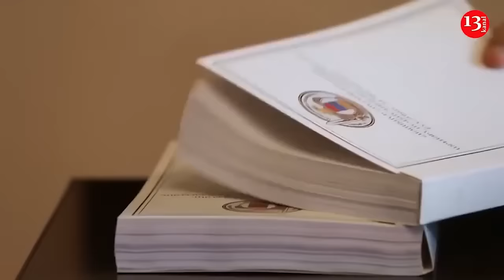Attacks on Russian navy: Ukrainian Army preparing to destroy Crimean Bridge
The Russian Federation's Black Sea Fleet "does not dare" to sail in the Black Sea, and Ukraine has unblocked grain supplies. UK Defence Secretary Grant Shapps has said so.
The situation in the Black Sea is being closely monitored by the navies of other countries, said Ben Hodges, former commander of the US Ground Forces in Europe.
"The Ukrainians have changed the nature of warfare at sea, at least in an enclosed area like the Black Sea," Hodges said in an interview with Silicon curtain.
The military officer pointed out that unlike traditional naval combat, the Ukrainian Army  used new and adapted technologies, sabotage operations and special forces against the Russian Black Sea Fleet.
The success of the Ukrainian Army also points to the lack of readiness and capabilities of the Russian Navy and, according to Hodges, it proved to be "no better than the Russian ground forces in the early days of this conflict."
Hodges pointed out an important detail: the Ukrainian Army is already hitting large logistics ships that the Russians could use for shipping in the Sea of Azov if the Kerch Bridge is destroyed. And also the dry dock near occupied Sevastopol, where the Russians could repair ships.
According to Hodges, the retreat of the Russian Black Sea Fleet gives reason to doubt Putin's intention to use nuclear weapons in the event of the loss of annexed Crimea.
Russian forces are no longer using the Crimean bridge, a key supply route, to replenish Moscow's stocks of weapons and ammunition in the annexed peninsula and southern Ukraine, according to Kyiv. Ukrainian strikes on the 12-mile-long bridge have disrupted the flow of weapons for Russia's military, but Moscow will likely attempt to restart the supply stream once the bridge is structurally secure, Vasyl Maliuk, the head of Ukraine's security service, told